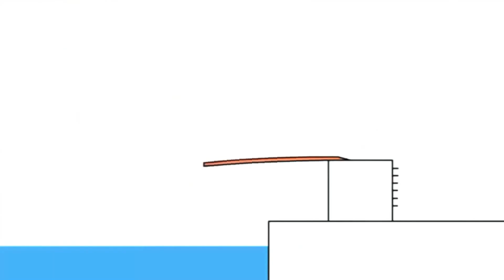29 квітня 2021 р.